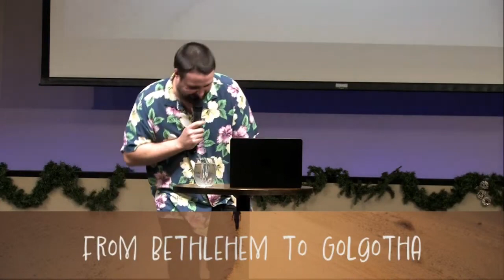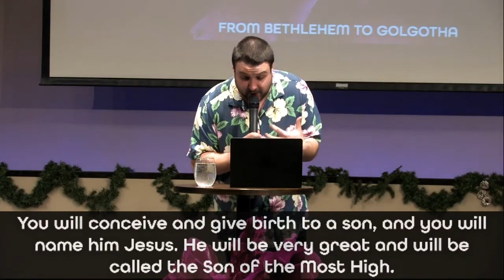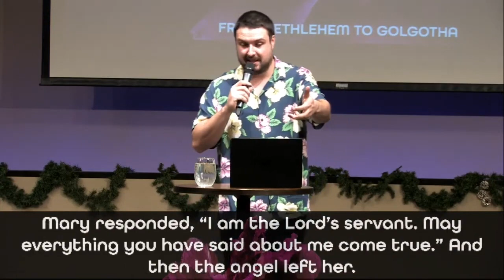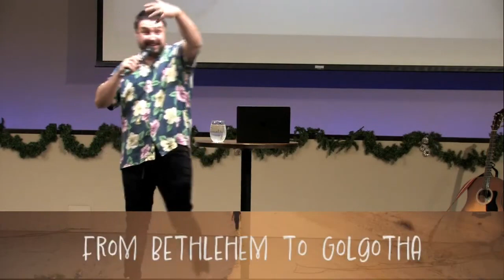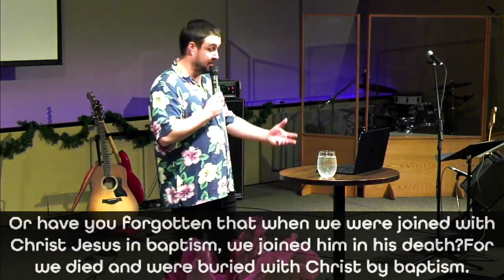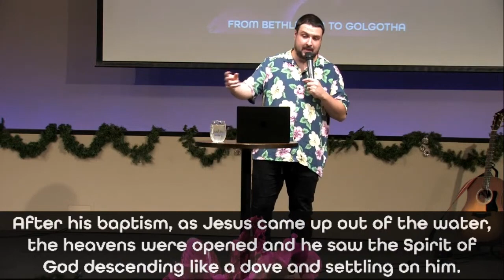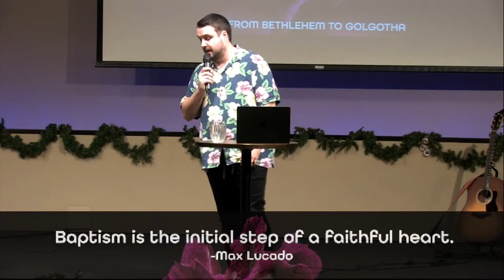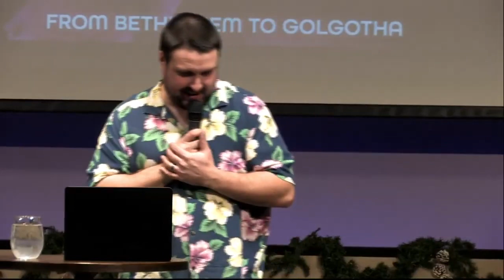From Bethlehem to Golgotha // Dustin Bennett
In this Message Pastor Dustin explores the profound journey 'From Bethlehem to Golgotha' through the story of Mary's willingness and faith in answering God's call, drawing parallels to our own lives. As we celebrate Christmas and a baptism, we reflect on the core principles of faith, obedience, and the mission outlined in Matthew 28. Baptism, as described in Romans 6, symbolizes a transformative journey, bringing believers into Christ, making disciples, and granting new life.